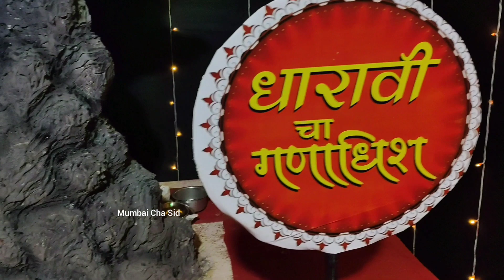Vakratunda & Dharav Cha Ganadhis || Mumbai Ganesh Utsav 2024 || Ganpati Bappa Morya ❤️🙏🏻🚩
Videography & Editor :- Siddharth Singh

Bappa ❤ Morya